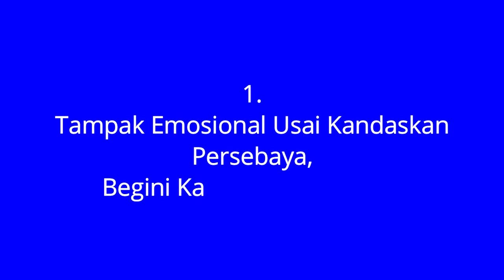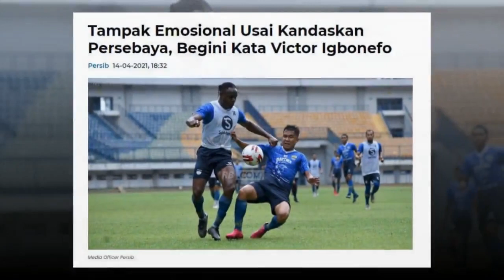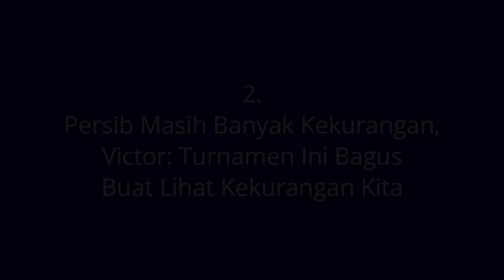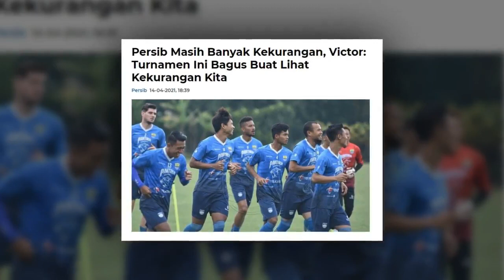BERITA PERSIB TERBARU HARI INI 15 APRIL 2021 PART 2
1. Tampak Emosional Usai Kandaskan Persebaya, Begini Kata Victor Igbonefo
2. Persib Masih Banyak Kekurangan, Victor: Turnamen Ini Bagus Buat Lihat Kekurangan Kita
3. PS Sleman Punya Proses Yang Bagus Ke Semi Final
4. Piala Menpora: Pemain PSS Ini Senang Bisa Hadapi Persib di Sleman